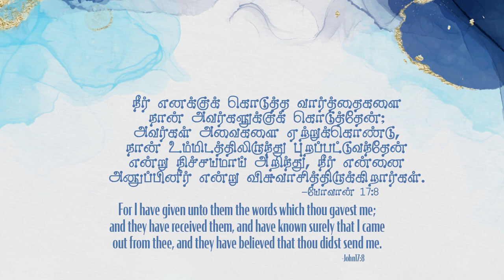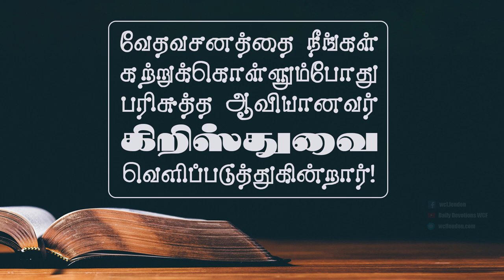யோவான் 17:8- John 17:8- DD -23rd October 2020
யோவான் 17:8 "நீர் எனக்குக் கொடுத்த வார்த்தைகளை நான் அவர்களுக்குக் கொடுத்தேன்; அவர்கள் அவைகளை ஏற்றுக்கொண்டு, நான் உம்மிடத்திலிருந்து புறப்பட்டுவந்தேன் என்று நிச்சயமாய் அறிந்து, நீர் என்னை அனுப்பினீர் என்று விசுவாசித்திருக்கிறார்கள்."
1) ஆண்டவராகிய இயேசு கிறிஸ்து பிதாவிடம், நான் உம்மிடத்திலிருந்து பெற்றுக் கொண்ட வார்த்தைகளை சீஷர்களுக்கு அறிவித்திருக்கிறேன், அவர்களும் அதை விசுவாசித்திருக்கிறார்கள் என்றார்.
2) பழைய ஏற்பாட்டில் தேவன் மோசேயின் மூலமாய் தீர்க்கதரிசனமாய் இதை கூறியிருந்தார்- உபாகமம் 18:15,18:18. ஆகையால் ஜனங்கள் மேசியா வந்து தங்களுக்கு எல்லாவற்றையும் சொல்லிக் கொடுப்பார் என்று எதிர்பார்த்திருந்தார்கள்.
3) கர்த்தராகிய இயேசு கிறிஸ்துவிற்கு கொடுக்கப்பட்ட வார்த்தைகளெல்லாம் பிதாவாகிய தேவனிடத்திலிருந்து வந்தவை (யோவான் 8:28) அதை அவர் அவர்களுக்கு சொன்னார். அதனால் அவர்கள் வசனத்தை ஏற்று கொண்டு கர்த்தராகிய இயேசு கிறிஸ்து பிதாவாகிய தேவனிடத்திலிருந்து வந்தார் (யோவான் 8:42,16:27) என்று அறிந்து அவர்கள் அவரை விசுவாசித்தார்கள்- (யோவான்16:30).
நம் அன்றாட வாழ்வில் இந்த வசனத்தை எவ்வாறு பயன்படுத்துவது :
1) கர்த்தராகிய இயேசு கிறிஸ்துவினுடைய வார்த்தைகளும் பிதாவாகிய தேவனுடைய வார்த்தைகளும் ஒன்று. நமக்கு கொடுக்கப்பட்ட இந்த வார்த்தைகளெல்லாம் பரிசுத்த ஆவியானவர் மூலமாக பிதாவாகிய தேவன் நமக்கு கொடுத்தவைகள். அவைகள் மனிதர்களால் எழுதப்பட்டாலும் 2 தீமோத்தேயு 3:16ல் சொன்னது போல அவை தேவ ஆவியினால் அருளப்பட்ட வார்த்தைகள்.
2) இந்த காலத்தில் வாழ்கிற நமக்கு இயேசு கிறிஸ்துவை மாம்சீக பிரகாரமாக தெரியாது. ஆனால் அவர் எப்படிப்பட்டவர் என்பதை பரிசுத்த ஆவியானவர் அப்போஸ்தலர்களைக் கொண்டு எழுதின கடிதங்கள்  மூலமாக அறிந்து கொள்ள முடிகிறது. இந்த வார்த்தைகளை நாம் எந்த அளவு விசுவாசிக்கிறோமோ அந்த அளவின்படியே நாம் அவரை அறிந்து கொள்ள முடியும்.
ஜெபம்: வல்ல பிதாவே உம்முடைய வார்த்தைகளை நாங்கள் ஏற்றுக் கொண்டு நீர் தான் மெய்யான தேவன் என்பதை உணர்ந்து அறிந்து கொண்டு எங்களுடைய  அறிவில்  ஞானத்தில் வெளிப்பாடு உண்டாகி உம்மை பற்றிக் கொண்டு வாழக் கூடிய வாழ்க்கை வாழ எங்கள் தேவன் எங்களுக்கு கிருபை பாராட்டும்படி இயேசுகிறிஸ்துவின் நாமத்தினாலே ஆசீர்வதித்து ஜெபிக்கிறோம் ஜீவனுள்ள வல்ல பிதாவே, ஆமென்.
John 17:8 "For I have given to them the words which You have given Me; and they have received them, and have known surely that I came forth from You; and they have believed that You sent Me."
1) When Jesus reiterated that He speaks from the Father, people believed.
2) In the Old Testament God told Moses that He will raise the Prophet from their midst-Deuteronomy 18:15,18:18.
3) They believed that Messiah will come and teach the things pertaining to God-(John 8:28/8:42,43/16:27/16:30)
How to apply this verse in our daily life :
1) The words from God the Father and The words from Jesus Christ are one and the same. All Scripture is given by inspiration of God-(2 Timothy 3:16)
2) The Word helps us to understand more about God.
3) The Holy Spirit helps us to understand the Word.
4) The more you read the Word, the more we understand God.
Prayer: Almighty Father, Help us to accept Your Words and may know that you are the true God, and revelation in our mind and to live a life for You, in Jesus' name we pray, living Father, Amen.